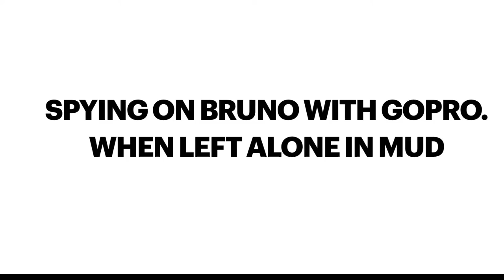Spying On Bruno With a GoPro when left alone in mud. Vlog_29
Hey Guys! So today I’m posting a video of me spying on Bruno with a GoPro when left alone in mud. I used the latest  GoPro Hero 8 to shoot this video. I really hope you enjoy the video! Cheers!